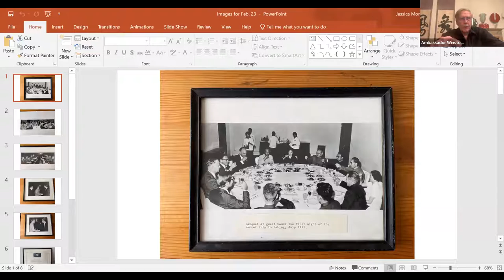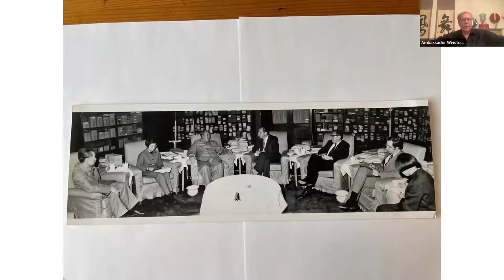Commemorating the 50th Anniversary of President Richard Nixon's Trip to China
Please join the SAIS China Global Research Center as we commemorate the 50th Anniversary of President Nixon's historic trip to China.

The SAIS China Global Research Center is honored to be hosting Ambassador Chas Freeman, Former Assistant Secretary of Defense for International Security Affairs, Ambassador J. Stapleton Roy, Former U.S. Ambassador to Singapore, China, and Indonesia, and Former Assistant Secretary of State for Intelligence and Research, and Ambassador Winston Lord, Former U.S. Ambassador to China, and Former Assistant Secretary of State for East Asian and Pacific Affairs.

This event will be co-moderated by Susan Thornton, Senior Fellow at the Paul Tsai China Center, Yale Law School and Former Principal Deputy Assistant Secretary for East Asian and Pacific Affairs, and Prof. Andrew Mertha, the George and Sadie Hyman Professor of China Studies, and the Inaugural Director of the SAIS China Global Research Center. SAIS Hopkins Dean Jim Steinberg will introduce the panelists.